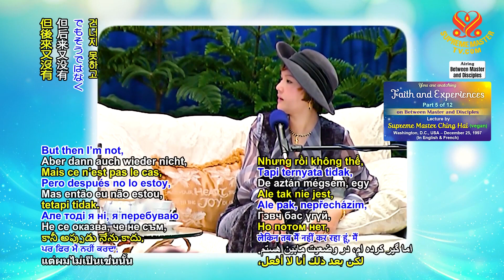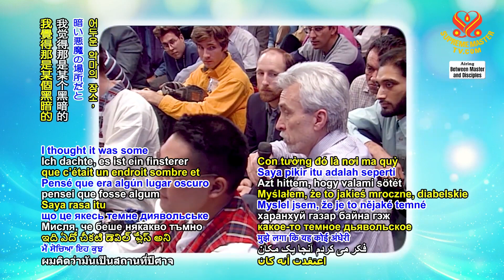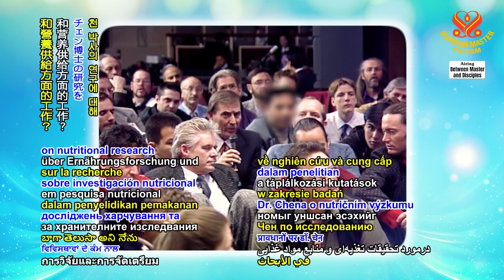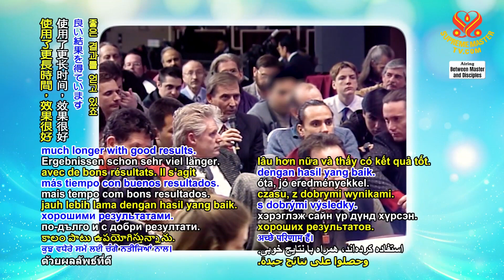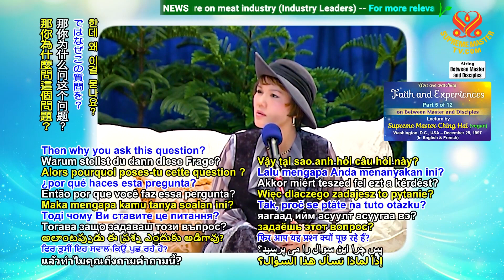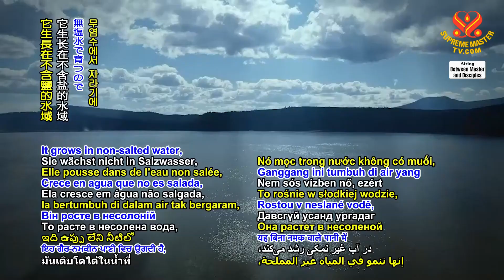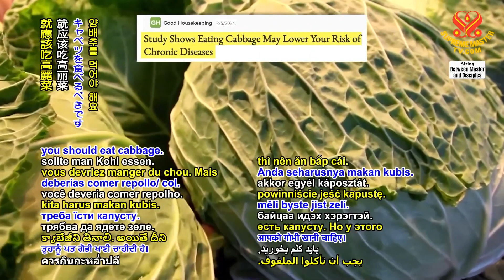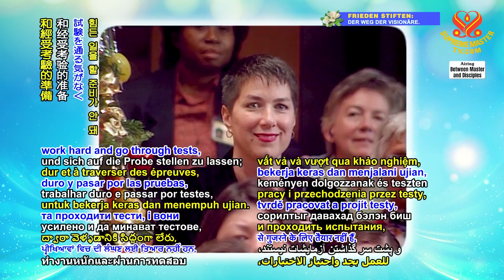(P5/12) Faith and Experiences, Dec 25, 1997, Washington, D C , USA